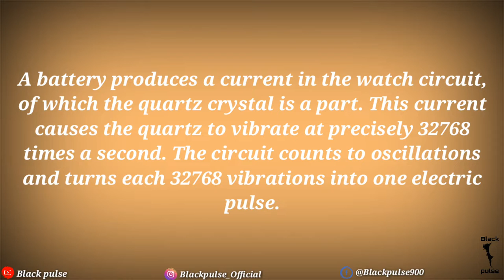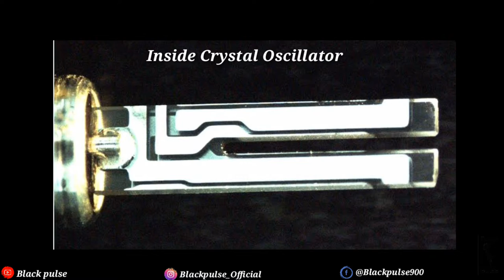Quartz Clock | Crystal Oscillator | Piezoelectric Resonator | Analog watch | Black pulse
In this video we will  show you What's Inside Quartz Clock or Analog Clock

We Using Repair Analog Clock

      If you're following correct instructions show in the above video.You can make it simply at your home. hope you guys enjoy this video. If You're like this video give me feedback.

Channel : NoCopyright Sounds